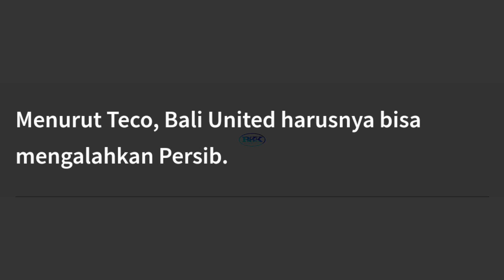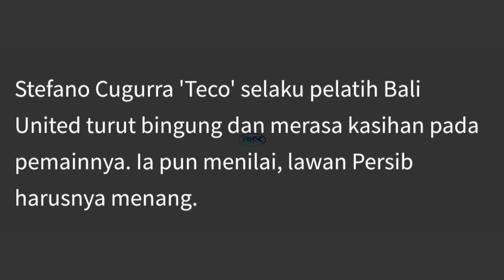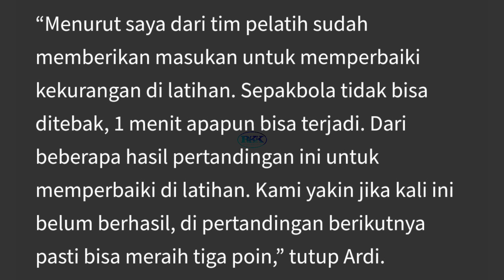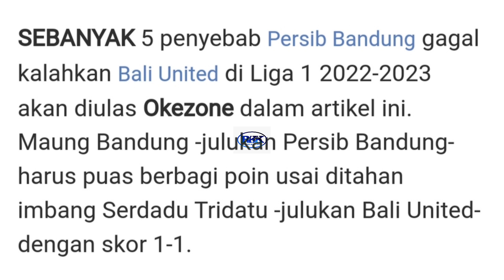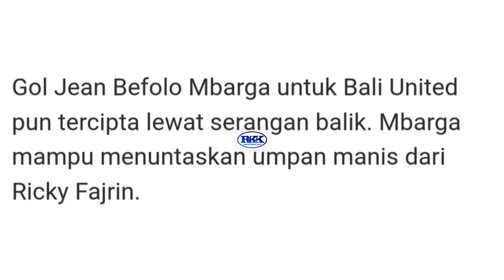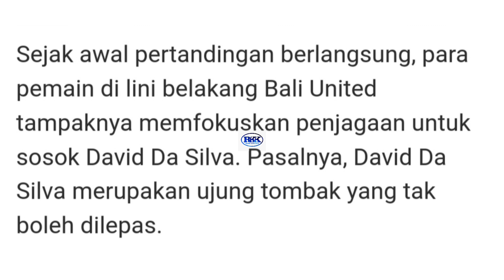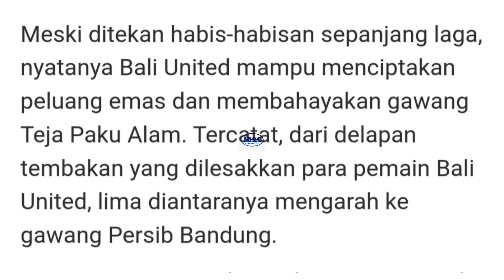Belum menang lagi, ini ungkapan Coach TECO: Kasian Pemain.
Membaca berita olahraga sepak bola tanah air, dari sumber - sumber media terpercaya.